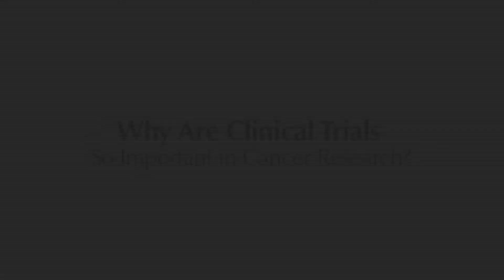Why Are Clinical Trials So Important in Cancer Research?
There are many misconceptions about clinical trials. Watch Dr. Nancy Davidson of the University of Pittsburgh Cancer Institute as she explains why clinical trials are misunderstood — and why they're so important for the future of cancer research during The Breast Cancer Research Foundation's Oct. 15, 2013, Symposium and Luncheon in New York City.